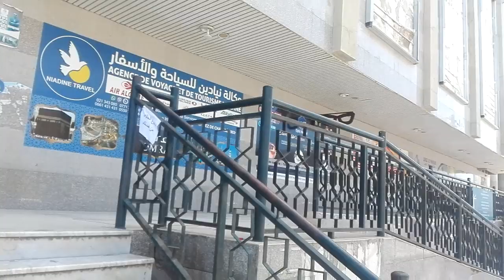QODS SHOPPING MALL A PROJECT BORN DEAD.